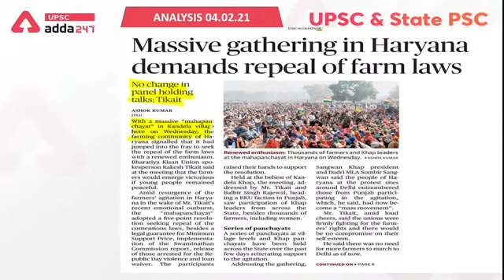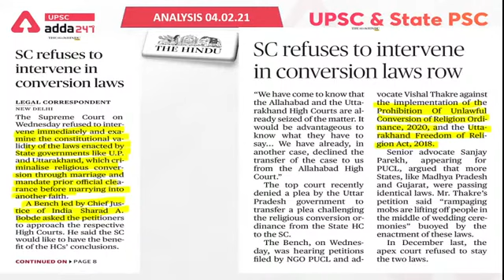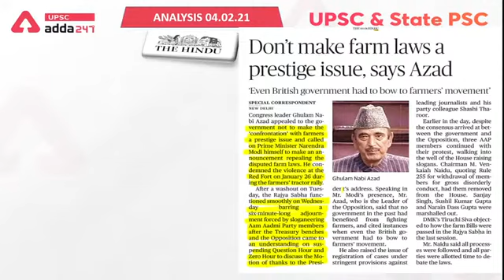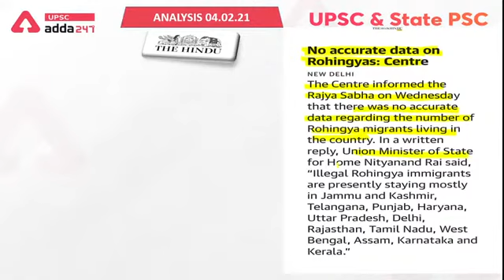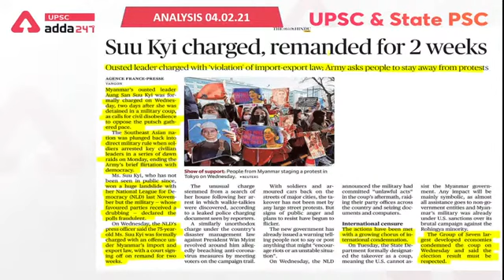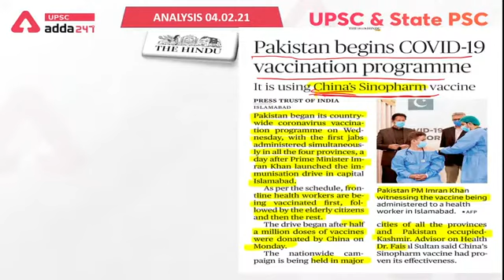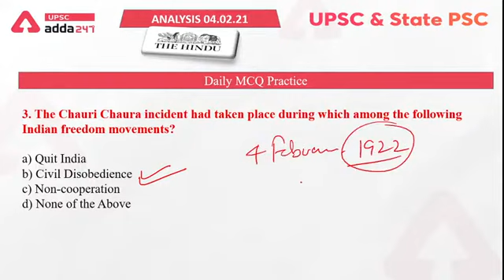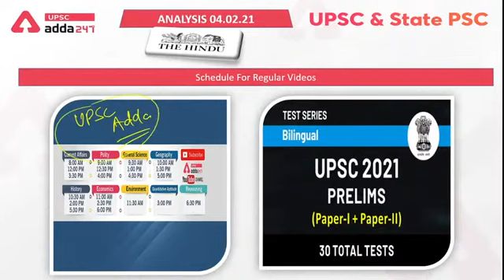The Hindu Newspaper Analysis | Current Affairs for UPSC CSE | 4th February 2021 UPSC​ UPSC2021​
The Hindu Analysis Today 4th February 2021 - The Hindu Newspaper Analysis in Hindi for (UPSC/IAS) Aspirants. The Hindu Newspaper Analysis covers Daily Current Affairs and important articles and editorials in the required depth mainly for UPSC/IAS Exams Preparation and General Studies for all competitive examinations. In this video lecture, UPSC ADDA brings you the Hindu News Analysis. It also includes 4th February 2021 Current Affairs. The UPSC aspirants are advised to watch the entire video lecture for the best information.

UPSC ADDA Classes Schedule:
8.00 AM - Daily Current Affairs
9.00 AM - Polity for UPSC
9.30 AM - General Science for UPSC
10.00 AM Geography for UPSC
10.30 AM Daily Current Affairs
11.00 AM CSAT Quant for UPSC
11.30 AM Daily Current Affairs
12.00 PM Polity for UPSC
12.30 PM General Science for UPSC
1.00 PM Geography for UPSC
1.30 PM Daily Current Affairs
2.00 PM CSAT Quant for UPSC
2.30 PM Daily Current Affairs
3.00 PM Polity for UPSC
3.30 PM General Science for UPSC
4.00 PM Geography for UPSC
4.30 PM Daily Current Affairs
5.00 PM CSAT Reasoning for UPSC

1. Learn from the best faculties
2. In-depth analysis
3. Exam planning strategy
4. Best question solution
5. Time management